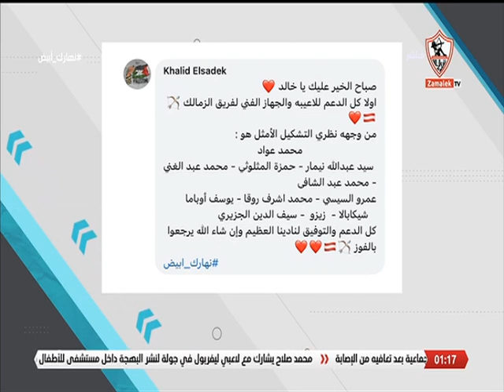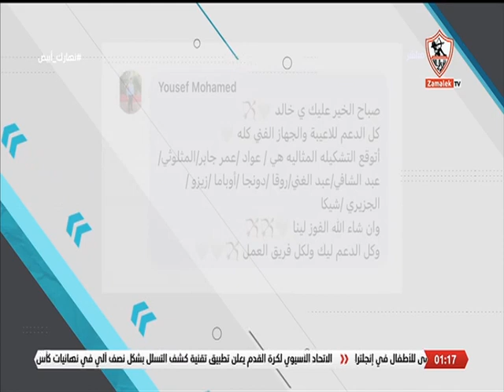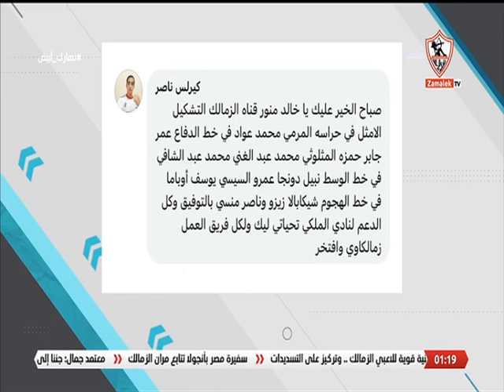نهارك أبيض - حلقة الاربعاء مع (خالد غانم) 20/12/2023 - الحلقة الكاملة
"""""برنامج نهارك_أبيض يقدمه نادين_تيسير أحمد_علي, يذاع من السبت إلى الخميس في تمام الساعة الواحدة ظهراً.